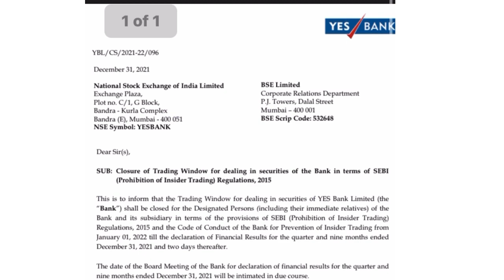yes bank share latest news|yes bank ki kya announcement ayi aj| must watch video if u have yes bank